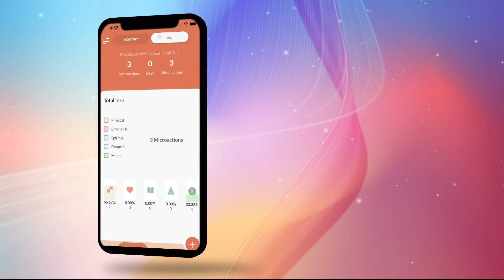Self-care: Habit building micro actions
Self-care: micro-actions to form habits is an application designed to help you improve in the 5 main aspects of your life: physical, mental, emotional, spiritual and financial with small daily actions that facilitate creating healthy habits and routines in your life daily.

Increase your energy, improve your physical and mental health, increase your income, eliminate your debts, improve your relationships, lose weight, sleep better, take things easy, live without stress, stay motivated and achieve your goals, we want to see you happy, and that is why we created this app.

We know how difficult it is to form good habits and discard bad ones. That is why this app is designed so that without realizing it you progress little by little until you can form healthy routines.

Based on extensive research, we have created a varied list of micro-actions, strategically selected to help you improve specific points of each of the aspects of your life easily and without being boring. You decide how much you want to improve in each area and how much you want to advance each day.

Motivate your friends to grow together with you, watch their progress, share micro-actions, see who is the best in each area. Doing it together is easier and more fun!
Become the best version of you!

Hey! We will always be happy to hear from you, your opinion is very valuable to us. Do you have a problem adding a habit in your life? Do you want us to add something to the app? Is something not working as you expected? Get in touch with us and we will gladly assist you.